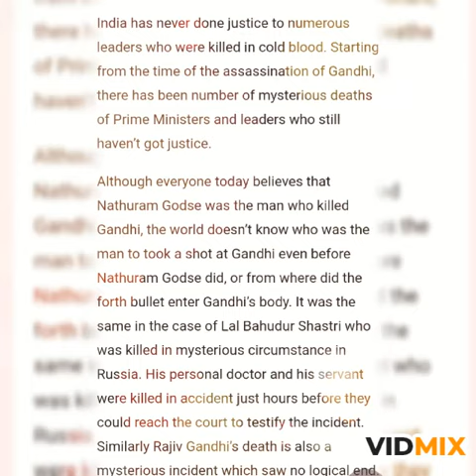THE MYSTERIOUS DEATH OF RAJIV GANDHI.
This video will show that how RAJIV GANDHI died in bomb blast.